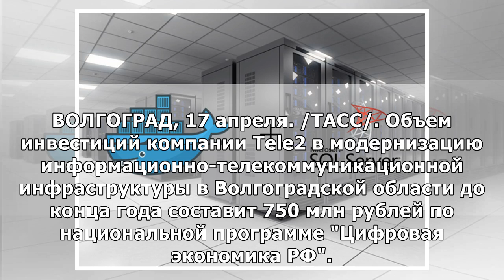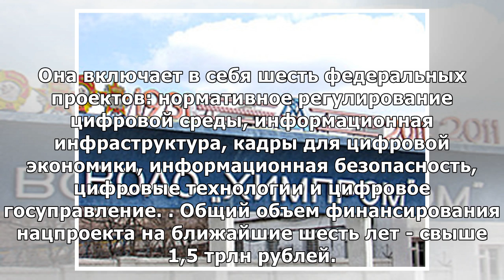Тele2 инвестирует 750 млн рублей в сотовую инфраструктуру Волгоградской области